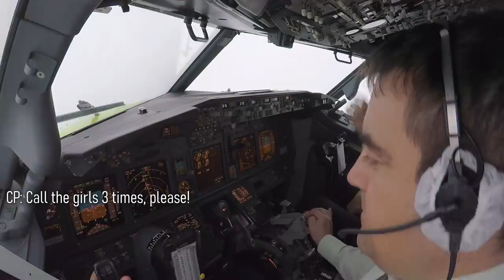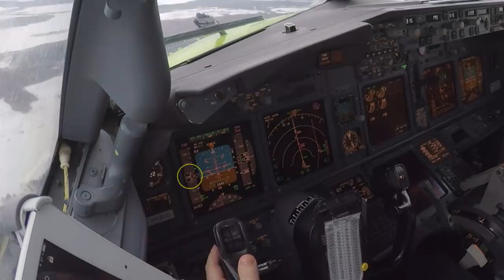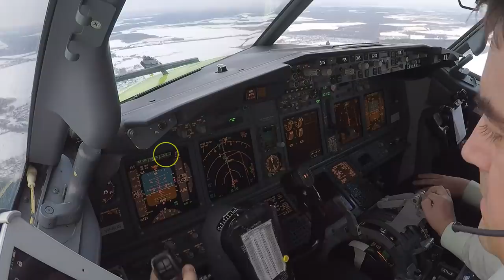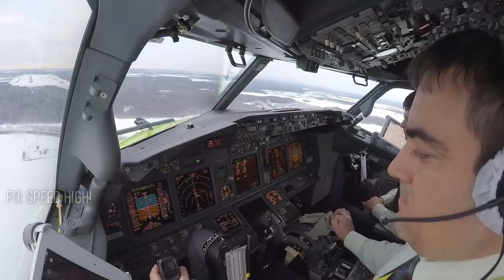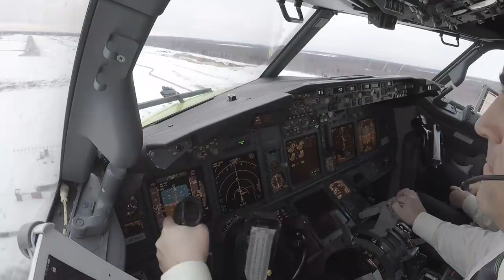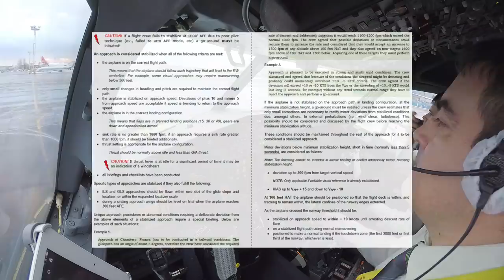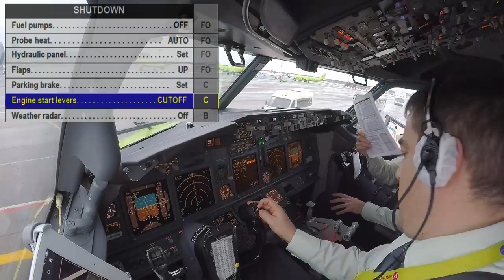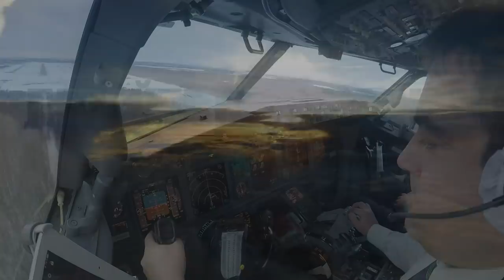PILOT STORIES: Windy landing on the Valentine's Day (with ENG subtitles)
Flights are different... some of them are remembered for a long time. For example, this flight from Vladikavkaz to Moscow, in which the landing at Domodedovo was, let's say, not easy.
Yes, there were a lot of landings much more difficult than this; for example, in December, 2016, at the same airport, when additionally to gusty crosswind we experienced: night, harsh turbulence, snowstorm, low visibility and poor braking on the snow-covered strip. I was sitting in the right seat, as I was training a trainee-captain in one of his very first flights... Yes, that my landing was probably the most difficult... Though, if you remember night Chamb...
Sorry, let me get back to the topic.

The landing itself is not always the most difficult part of the flight. Sometimes another task is more challenging: to get to landing, satisfying the criteria that the industry has established for us, pilots.

However, from this landing I also learned something. I hope you enjoy the movie!

Dear Friends! Thanks everyone for the support! I'm glad to announce my first book "Sky stories: When everything is only-only beginning!" (Russian language)

Fly safe!

денис окань  denis okan  гражданская авиация aviation boeing 737 pilot stories небесные истории